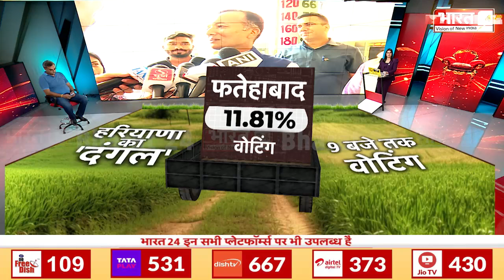Haryana Voting :घोड़े पर सवार हो कर वोट डालने पहुंचे BJP सांसद Naveen Jindal | Assembly Election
Haryana Voting: BJP MP Naveen Jindal arrives to cast his vote riding a horse | Assembly Election

Anchor Name : Poornima Mishra | Show Name : News | Time : 10: 00 AM | Date : 05/10/2024 | Published By: Renu Singh